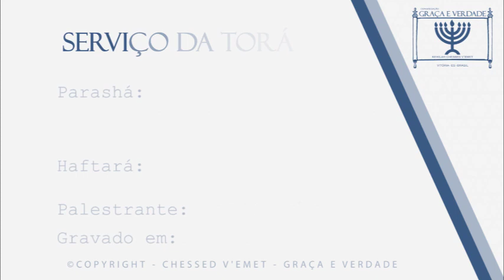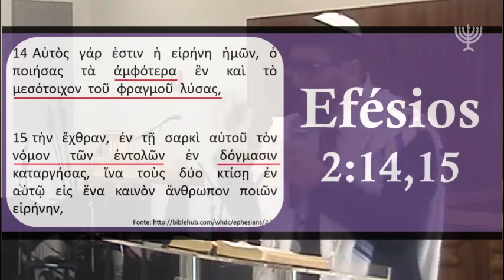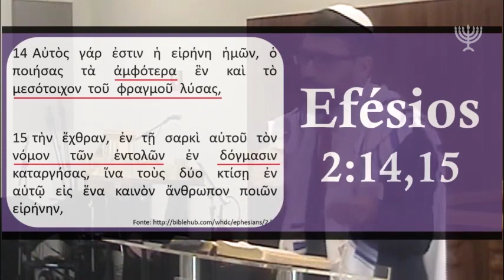Shabat Shalom com uma dose de Grego Part 2